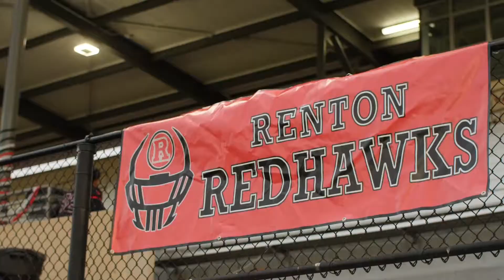Renton Redhawks Homecoming Highlights